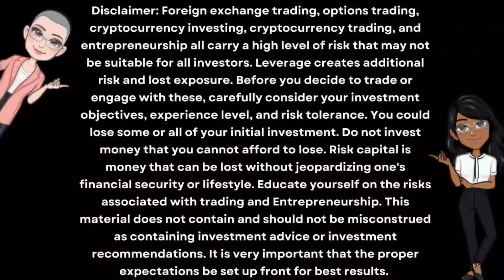4 Simple and Easy Tips for Change Proofing Your Business!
4 simple and easy Tips for Change Proofing Your Business! 34!
1-Creating the right expectations
2-Grow mindset and skills throughout your organization
3-Creating community and culture
4-Honesty, authenticity, integrity over everything else

Are you struggling with lack of time and money for your family? Do you need some side money? Vacation cash? Or even... replace your job income?  We get it! We were there too!

We, The Pip Sisters, are simply 2 busy moms who have cracked the code to creating extra cash and more time freedom for our families.

We know you can too!

We Started this Weekday Morning Show to Empower You and Your Family with the Tools & Knowledge to increase the quality of your daily lives with Extra Cash Flow.

Every Monday - Friday at 10am est! We're so excited to launch this daily show for you!

Learn how to Create Passive Income Profits with simple, easy to understand baby steps!

Our mantra is simple... Make More. Live More. Give More.